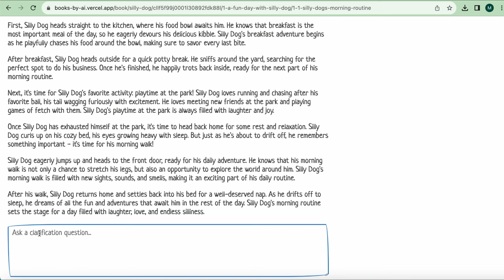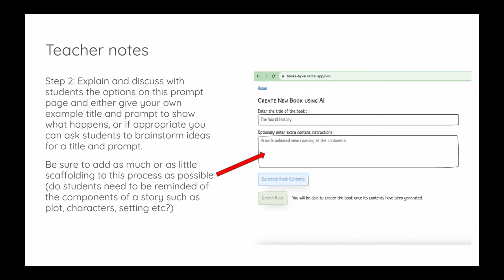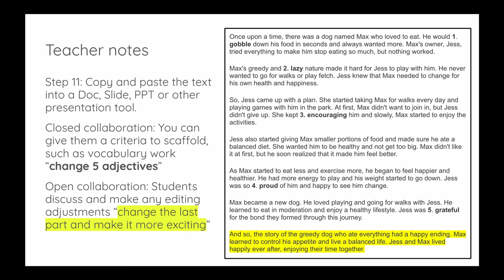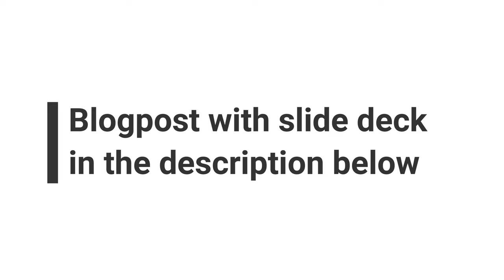Introducing Chat GPT to Young Learners through Storytelling Activities